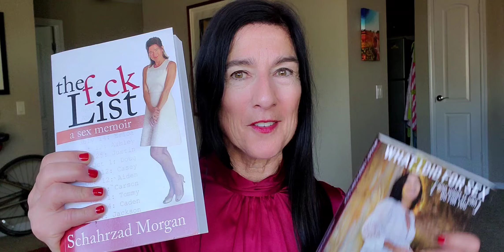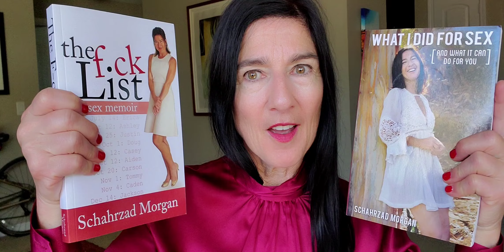Are You Married To A Walled-Off Man?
Become a channel member to see member-only videos and get replies to your comments. No ads!

Read my book "The F-ck List"